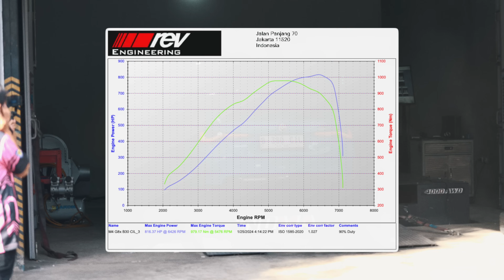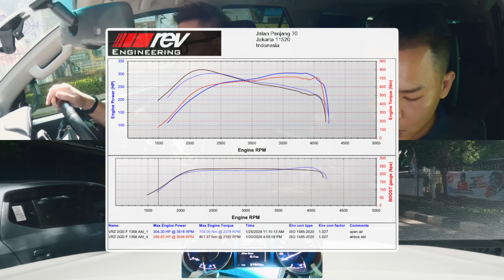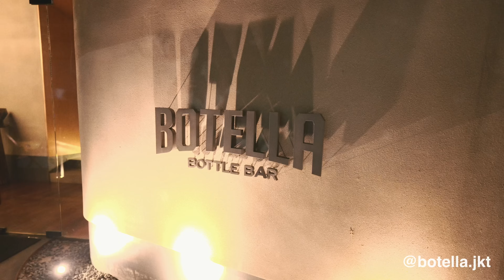jan 25, '24 // VRZ 2GD M+ TURBO 44mm FULL SPEC 304 HP -- FASTEST M4 xDrive on DYNO with "R Sauce"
membership benefits:
- same day edit (mon-fri)
- Q&A session
- unseen content

Android users, click JOIN
IOS users, login from laptop / desktop. click JOIN